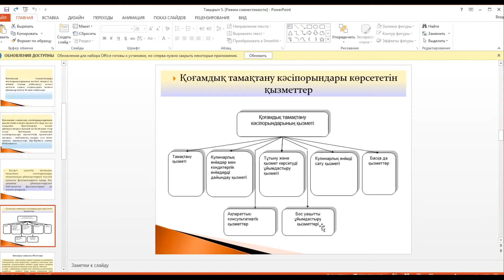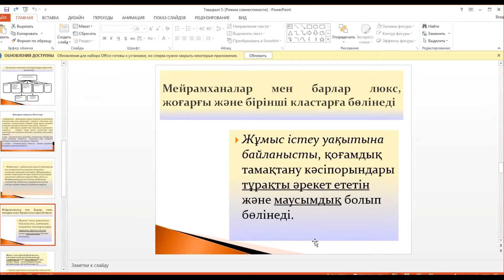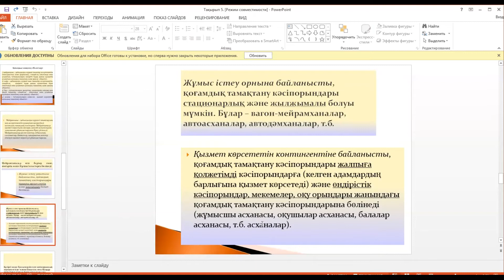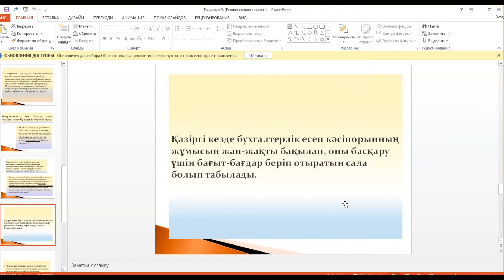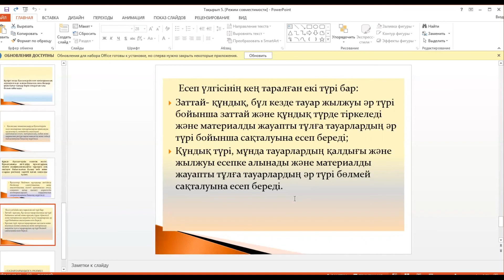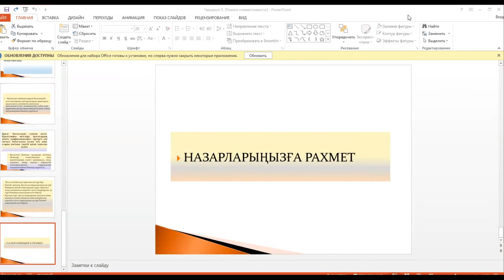КазУТБ-Семестр2-ЭУиА-Мейрамхана және мейманхана бизнесіндегі бухгалтерлік есеп және ауди-лекция6-каз